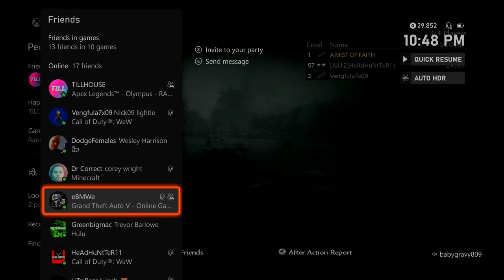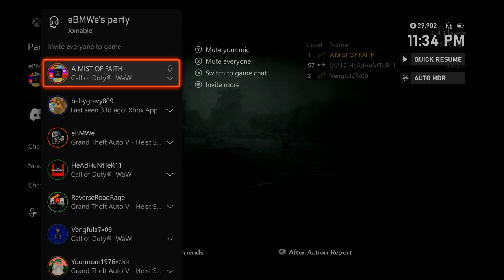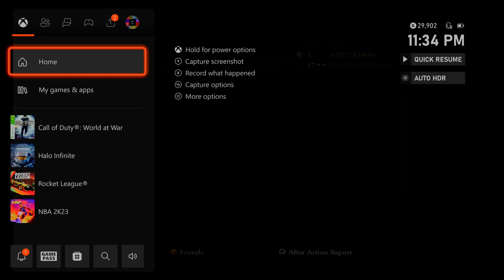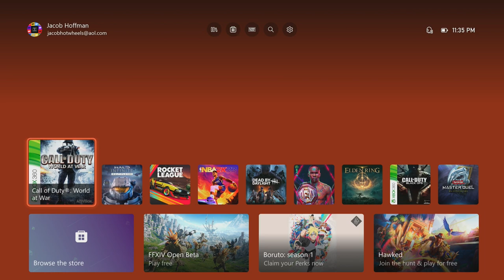OG Nazi Zombies